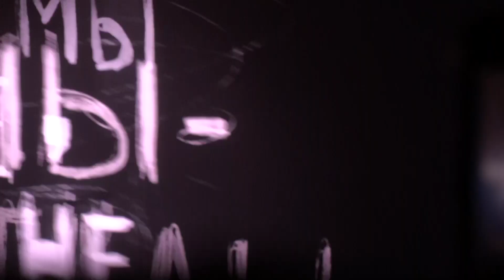Звери - 01 - Для тебя - Архангельск - Дворец спорта профсоюзов - 20 февраля 2023 год